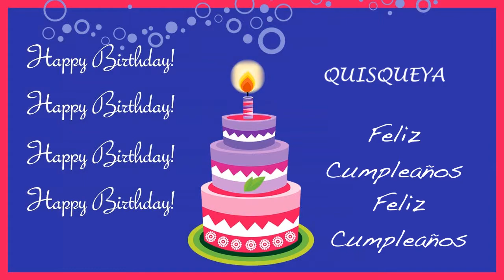Quisqueya Card Tarjeta - Happy Birthday